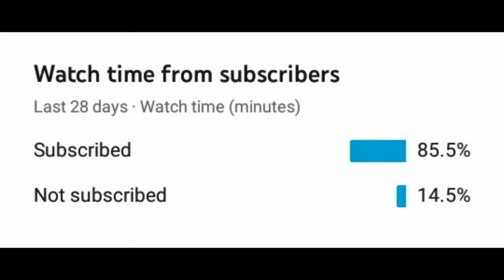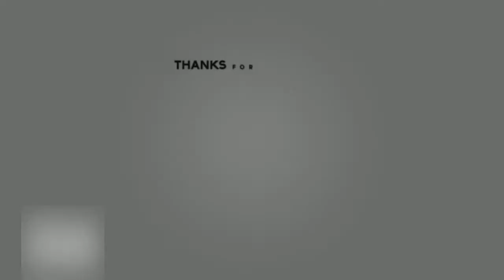I won a game of Fortnite using Sypher pk's favourite smg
Please make sure to use code Cozy_Lee in the Fortnite and Rocket league item shop